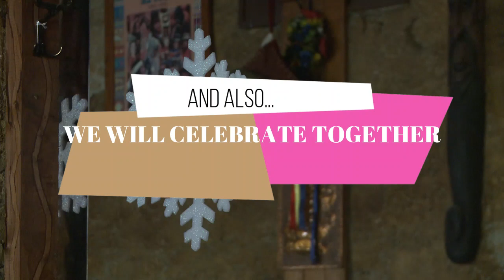ETSI PUB : Open for Xmas & New Year's Eve